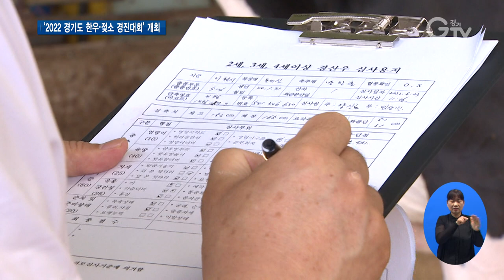도, 최고의 우량 한우·젖소 선발해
[앵커멘트] 경기도가 1966년부터 꾸준히 개최하는 대회가 있죠. 우량 한우와 젖소를 선발하는 경기도 한우·젖소 경진대회가 작년에 이어 올해도 비대면으로 개최됐습니다. 서문형 기자가 다녀왔습니다.

[리포트]
여유롭게 쉬고 있는 한우와 젖소의 모습입니다.

주인들이 공들여 키운 한우와 젖소를 뽐낼 준비를 하고 있습니다.

경기도가 개량이 우수한 최고의 한우와 젖소를 선발하는 대표 행사인 ‘경기도 한우·젖소 경진대회’를 올해 2년 연속 비대면 현장 심사로 개최했습니다.

‘비대면 현장 심사’란 행사장에 모여 가축을 비교 평가하는 ‘대회장 집합 심사’가 아니라 전문 심사위원이 각 농장에 직접 방문해 가축의 체측·외모 등을 심사하는 ‘농장별 현장 심사’ 방식입니다.

[인터뷰] 문효식 / 한국종축개량협회 본부장
“한우 경진대회 평가기준은 한우 심사 표준에 준하며 발육 상태와 전체적인 영양도 상태를 먼저 판단하게 되겠습니다. 다음으로는 키와 몸의 길이에서부터 발굽과 지세까지 19개부에 대해서 세부적으로 심사를 하게 되겠습니다.”

대회는 가축의 나이·개월령에 따라 한우 5개, 젖소 7개 부문으로 나눠 진행되며, 평가를 통해 각 부문별 최고의 가축을 선발해 최우수, 우수, 장려상을 수여합니다.

[인터뷰] 박찬운/ 토끼실목장 주인
“농가가 편안하게 자기 농장에서 연습을 해가면서 이동 스트레스도 받지 않고 우리 집 목장의 소를 출품할 수 있는 아주 좋은 행사라고 생각합니다.”

[인터뷰] 김영수/ 경기도 축산정책과장
"경기도에서는 전국 최초로 비대면 행사를 작년부터 시작하게 됐습니다. 비대면 행사를 전국에서도 농림부에서도 높이 사서 올해는 전국대회도 비대면 행사를 한다고 합니다. 앞으로는 저희도 계속 많은 가축을 비대면 행사를 함으로써 행사를 계속 이어 나가고자 하는 생각입니다.”

경기도는 대회장 설치에 대한 비용을 절감할 수 있고 출품 시 가축이 받는 스트레스나 상해를 최소화하는 비대면 방식으로 대회의 전통을 계승할 예정입니다.

[자막]
1. 문효식/ 한국종축개량협회 본부장
2. 박찬운/ 토끼실목장 주인
3. 김영수/ 경기도 축산정책과장
4. 뉴스 제작 : 경기도청 북부청사 편집 : 김광석